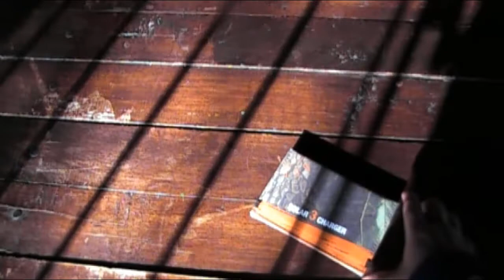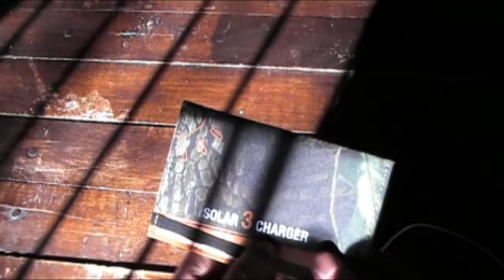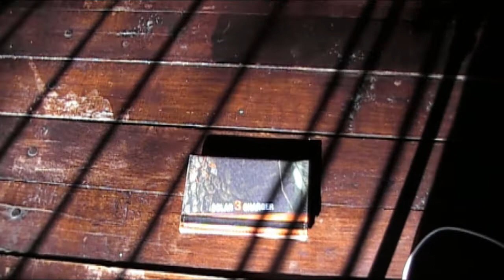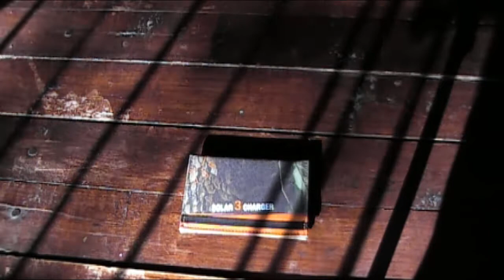Cargador de paneles solares, Solar 3 Charge, amigable con el ambiente, con puerto USB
en este caso les presento el Cargador de paneles solares usb , Solar 3 Charge.
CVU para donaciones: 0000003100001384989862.